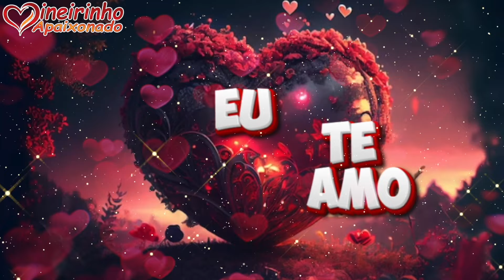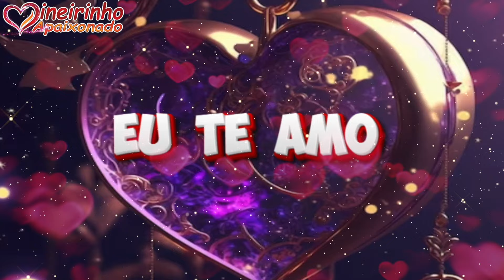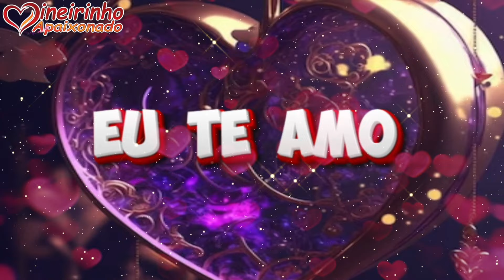É Maravilhoso Te Amar Nesse Infinito Universo De Carinho 💘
De repente, tudo se encaixa, tudo acontece, e não é apenas sorte. Não são as circunstâncias ou o tempo de Deus. Nós esperamos, sorrimos, choramos, e a cada dia que passa, acreditamos em dias melhores. Acredito que vamos ficar juntos, experimentando um amor delicioso, verdadeiro, vivendo e aproveitando cada memória que construímos ao longo do tempo, com gestos de carinho. O amor nos desperta para a vida e nos faz perceber que somos privilegiados, pois Deus nos concede cada vez mais amor a cada dia.

É importante compreender que, se soubéssemos o quão maravilhoso é amar de verdade, não dificultaríamos tanto nossos anseios. Nosso coração deseja, às vezes até pede calma, mas por que não dar-lhe liberdade e permitir que ele siga o caminho do amor, sem interferirmos? Às vezes, é bom deixar o coração agir em sua sublime renúncia, seguindo seus desejos e procurando seu grande e verdadeiro amor.

Nosso coração é vibrante, acelerado, mas vai além de simplesmente bombear sangue em nossas veias. Ele tem um sentido próprio, está vivo, é especial e sabe o que quer. Não podemos impedi-lo de bater, pois, se o fizermos, a vida acabará. Precisamos permitir que nosso coração viva para o amor, pois é teimoso e romântico. Às vezes, ele pode não fazer sentido, insistindo em dizer que há alguém que é tudo em sua vida, alguém que ele sempre sonhou e precisou. E esse recado do meu coração é para você, pois, entre todos os abraços, só o seu satisfaz meu coração.

Como é poderosa a influência de alguém em nossas vidas, fazendo nossa mente parar e nosso coração se encantar apenas com o sorriso. Nosso coração se agita quando você passa, palpita intensamente, é amor, paixão, tudo isso porque ele sente que somos um só coração, você e eu. Às vezes, tudo que queremos é passar dias especiais juntos, compartilhando o mesmo espaço com aquele que amamos tanto.

É maravilhoso te amar nesse infinito universo, onde nossos corações se encontraram e se tornaram um só. E é esse espaço que quero compartilhar com você, pois você é a dona desse lugar, a única em sua forma de viver. Nesse universo, você me faz sentir um homem especial, pois, entre tantas pessoas que não se importam com a vida, me sinto privilegiado por ser um homem apaixonado.

O tempo não tem importância quando estou com você, nada pode derrotar aquele que nasceu para vencer, e nada pode atrapalhar os sonhos daquele que nasceu para amar, para amar você, amar o seu jeito que me conquista, que faz com que eu te deseje hoje ainda mais do que ontem. A cada dia, quero você aqui comigo, com seu carinho, sua presença que me faz feliz. Quero sua companhia para alegrar meus dias e seu abraço para acalmar meu coração, que deseja você mais do que tudo.

Sabe o que eu quero? Eu quero ver cada vez mais o seu lado ousado, provocante e sensual. Juro por Deus que eu quero você para mim, muito mais do que tudo que já desejei em minha vida. Seu jeito me encanta, seu lado provocante me faz perder o controle e a razão. Seu beijo me enlouqueceu, e por isso quero compartilhar toda a alegria e felicidade do mundo com você, meu doce amor.

Vamos nos conhecer melhor?